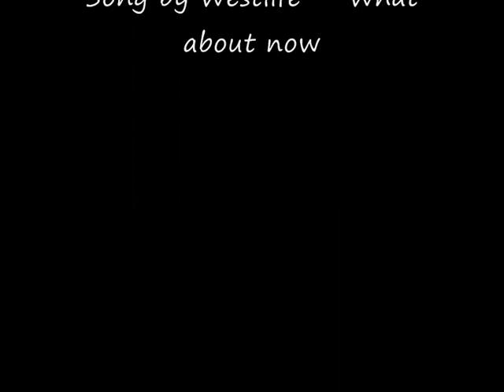What about now: A John-Gareth & Janto Vid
Well... this Vid isn´t one of my best, but I have upload it too.

I'm making no money and so on, and so on.
It´s all just for fun!